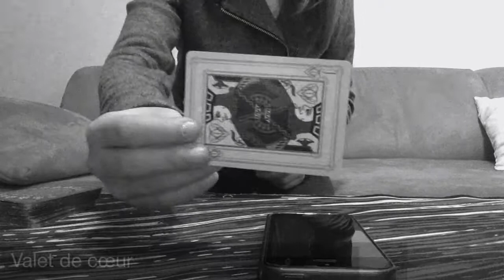Tour de magie : E magic n°3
Salut! Voici le troisième épisode de ma série E-magic avec un peu (beaucoup) de retards. J'espère qu'il vous plaira; )
Mon paquet : Bicycle One Million
L'application : Tour de magie #1 (ou tour de magie #1 PRO)